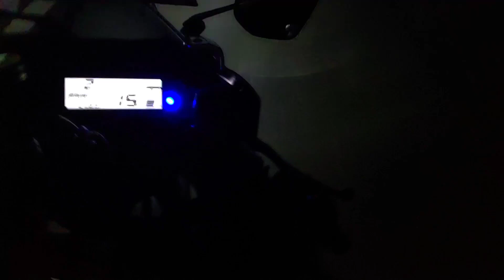R15V3Whatsappstatus ❤, shorts , statusvide, || impratyushraj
r15 status coming soon,
r15 status couple,
r15 couple ride status,
r15 v3 couple status,
r15 couple ride status tamil,
r15 v3 couple status tamil,
r15 black colour status,
r15 v2 couple status,
r15 status dream,
r15 status dj,
r15 driving status,
r15 dark knight status,
r15 v3 delivery status,
r15 delivery status,
r15 v3 whatsapp status tamil dialogue,
r15 v3 whatsapp status english,
r15 entry status,
r15 v3 emotional status,
r15 v3 whatsapp status english song,
r15 v3 exhaust status,
r15 v3 engine status,
r15 v3 entry status,
r15 status for whatsapp tamil,
r15 status for whatsapp full screen,
r15 status for whatsapp hindi,
r15 status for whatsapp malayalam,
r15 status for whatsapp telugu,
r15 status for instagram,
r15 status girl,
r15 bike girl status,
r15 v3 gethu status tamil,
r15 with girlfriend status,
r15 girl whatsapp status,
r15 v3 whatsapp status girl,
r15 lovers whatsapp status girl,
r15 gf status,
r15 status hindi,
r15 status hindi song,
r15 status hd,
r15 v3 whatsapp status hindi song,
r15 high speed status,
r15 v3 whatsapp status hindi,
r15 v3 whatsapp status tamil hd,
r15 v3 whatsapp status hd,
r15 status in tamil,
r15 v3 status in tamil,
r15 bike status in tamil,
r15 v3 status in hindi,
r15 ka status,
r15 v3 whatsapp status kannada,
ktm vs r15 status,
r15 v3 king status,
ktm r15 status,
r15 v3 status kannada,
r15 v3 whatsapp status kgf,
r15 status lover,
r15 status love,
r15 lovers whatsapp status,
r15 lovers whatsapp status tamil,
r15 lovers whatsapp status tamil fullscreen,
r15 v3 lover status,
r15 v3 love status,
r15 v3 love status tamil,
r15 status mood off,
r15 status marathi,
r15 mass whatsapp status tamil,
r15 v3 whatsapp status malayalam,
r15 v3 modified status,
r15 mass status,
r15 v3 mass status,
r15 status new,
r15 status night,
r15 v3 whatsapp status tamil new,
r15 v3 new status,
r15 new whatsapp status,
r15 new status video,
r15 new model status,
r15 v3 night status,
r15 status old,
r15 mood off status,
r15 v3 overtake status,
r15 v3 whatsapp status mood off,
r15 old model status,
r15 night out status,
r15 bike status mood off,
r15 status punjabi,
r15 status photo,
r15 pullingo whatsapp status,
r15 price status,
r15 propose status,
r15 panda status,
r15 status red,
r15 status riding,
r15 status racing,
r15 night ride status,
r15 rider status,
r15 v3 ride status,
r15 status speed,
r15 status sad,
r15 status stunt,
r15 status status,
r15 v3 whatsapp status full screen,
r15 v3 whatsapp status tamil song,
r15 s status,
r15 s whatsapp status tamil,
r15 s status for whatsapp,
r15 status tik tok,
r15 status telugu,
yamaha r15 status tamil,
r15 v2 whatsapp status tamil,
r15 whatsapp status,
r15 status video tamil,
r15 status video song,
r15 status v3,
r15 status v1,
r15 status v4,
r15 status whatsapp,
r15 v3 whatsapp status tamil,
r15 v2 whatsapp status,
r15 error code,
r15v3status15seconds,
r15 version 1 status,
r15 status 2021,
r15 version 2 status,
r15 v3 whatsapp status 2021,
r15 v3 status 2021,